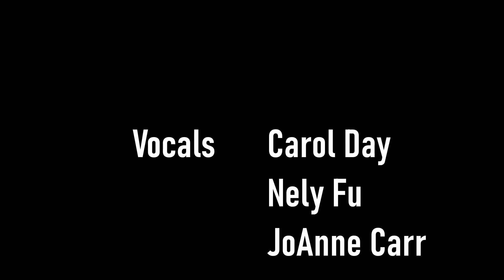Somebody to Love, Cover by Halo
This Queen song from the 70s is performed by Halo. Thank you for a dynamic video, beautifully edited by Jinah and Hanna